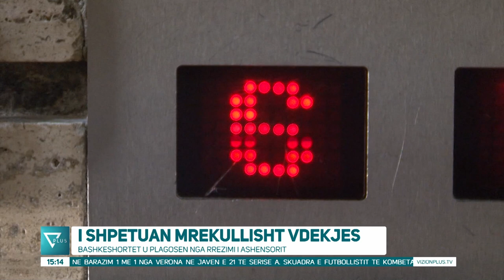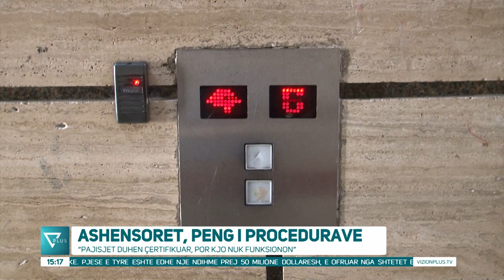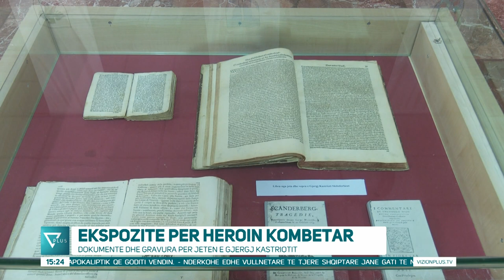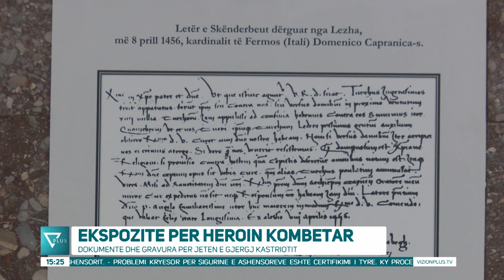Edicioni Informativ - 7 Shkurt 2023 - Ora 15:00 - News, Lajme - Vizion Plus